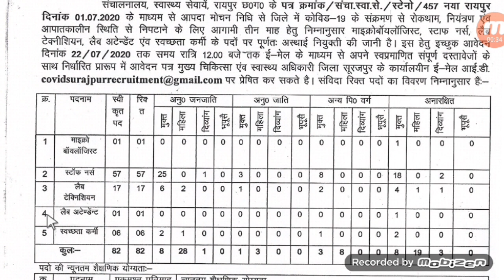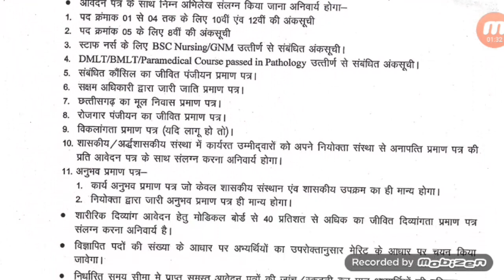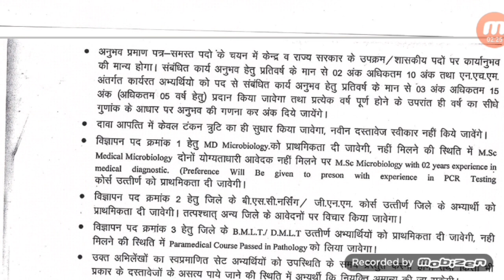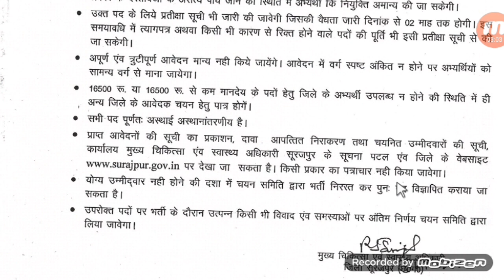Chhattisgarh Lab Technician Vacancy,Staff Nurse, Microbiologist etc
chattisgarh vacancy lab technician staff nursh microbiologist etc

मेरा नाम Dinesh kumar है।
Qualification-
1:BMLT in peoples paramedical college bhopal.
2:Histopathology,Anatomy,cytopathology,HEMATOLOGY,
3: Current job as a lab technician in govt hospital pathology and TB diagnosis department.

Pathology books in hindi-

1.FOR OCHIE BOOK bmlt,dmlt all subjects-
2 FOR GODKAR books bmlt,dmlt all subjects-
3 FOR N MURUGESH ANATOMY
4 FOR BIOCHEMISTRY
5 FOR MICROBIOLOGY
6 FOR HINDI MLT BOOK
7 PHYSIOLOGY
8 PATHOLOGY AND HISTOPATHOLOGY
My gadgets-
1.my mic
2.my camera
3.my tripod
1.facebook page